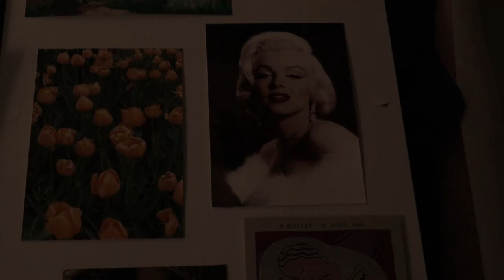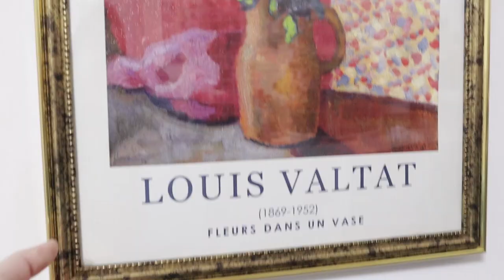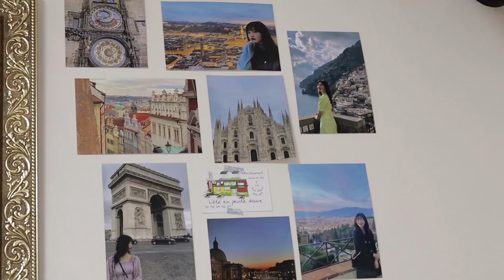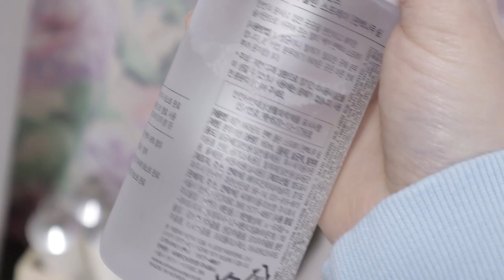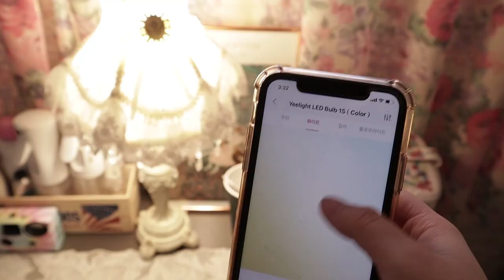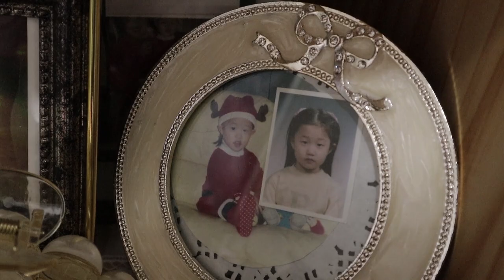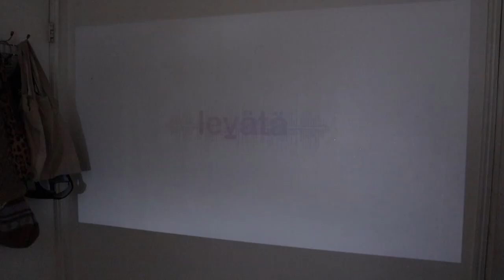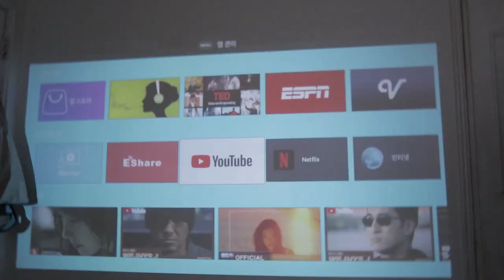앤틱 빈티지 공주풍 방 룸투어 | 바디로직 조율베개, 스마트전구, 빔프로젝터, 화장대소개, 앤틱 인테리어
쉬운 광고, 쉬운 수익!

| 𝙛𝙤𝙡𝙡𝙤𝙬 𝙢𝙚 |